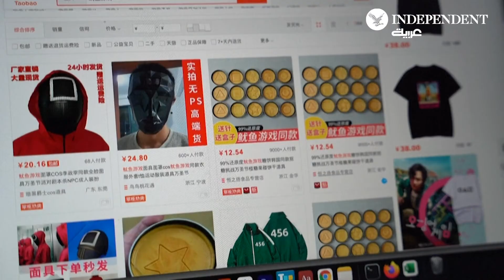جنون مسلسل "سكويد غايم" يصل الصين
يتوافد سكان شنغهاي على كشك لبيع الحلويات الكورية وغيرها من البضائع المتعلقة بمسلسل "لعبة الحبار" الشهير. وعلى الرغم من أن منصة "نتفليكس" غير متوفرة في الصين، لكن العمل اكتسب عددا كبيرا من المتابعين في البلاد